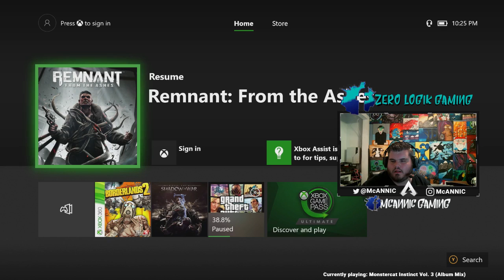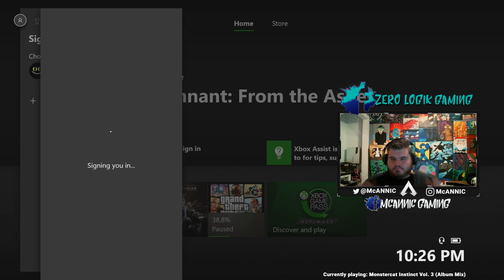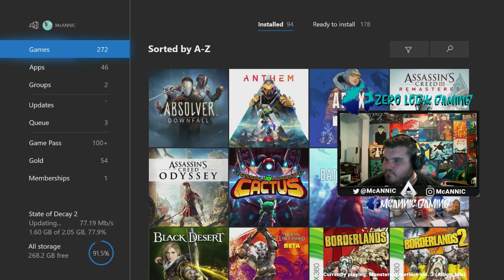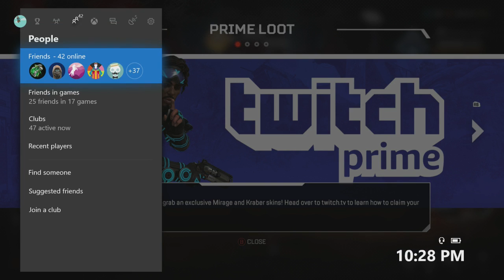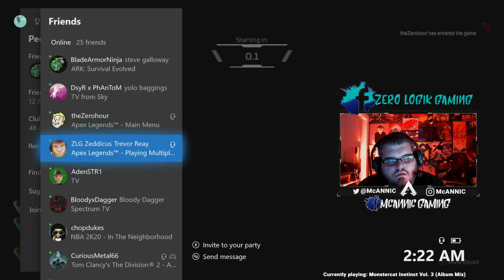[XBOX] Mediocre Monday